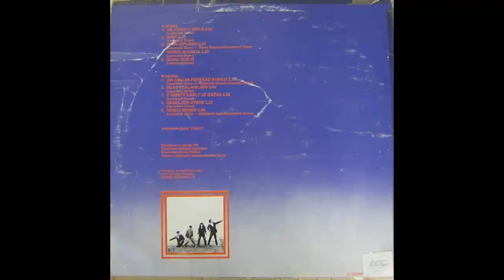Piloti - Svi smo mi ponekad andjeli - (Audio 1981) HD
Arranged By – Piloti
Bass Guitar – Dragan Andrić
Drums – Nenad Antanasijević
Guitar – Goran Bogićević
Lyrics By – Goran Bogićević
Producer – Dragan Jovanović
Vocals, Guitar – Kiki Lesendrić